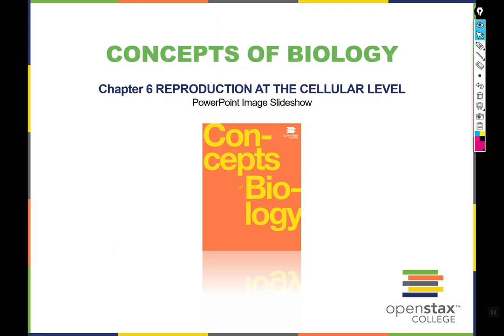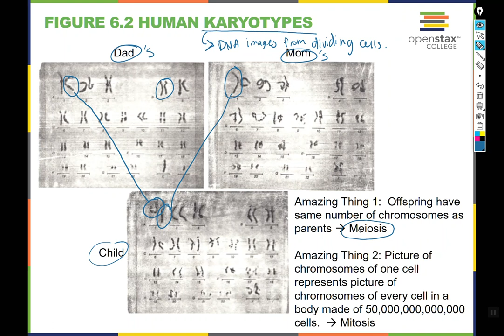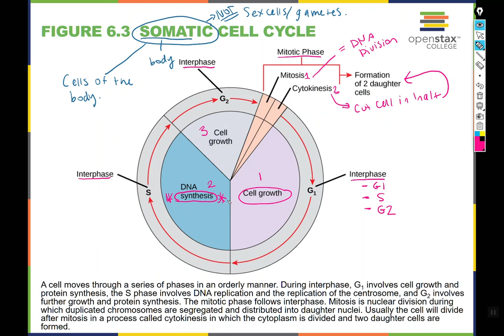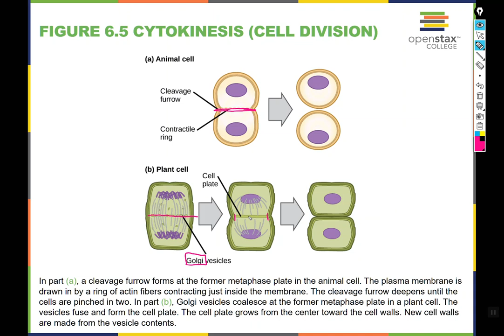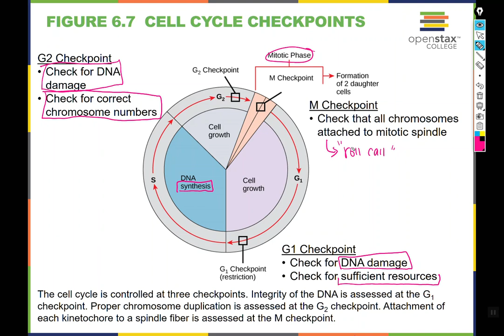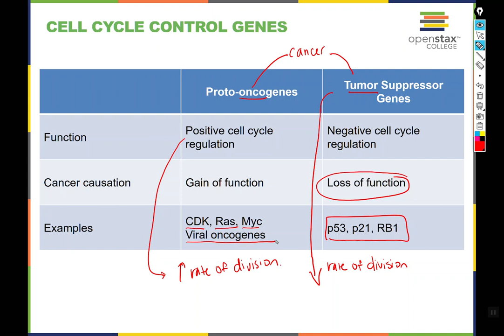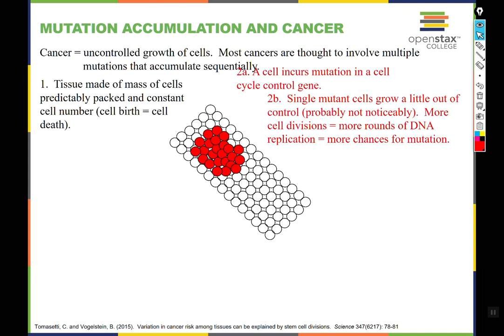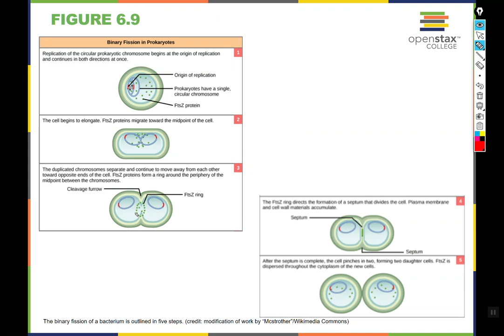BI 160 Chapter 6 part 1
We talk about oncogenesis (very basically) the process of binary fission, the events of interphase.